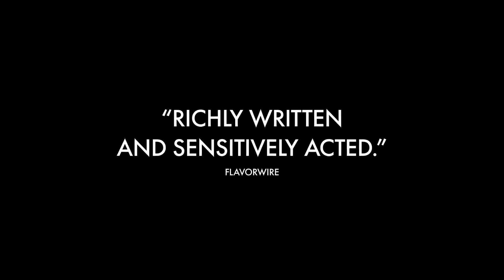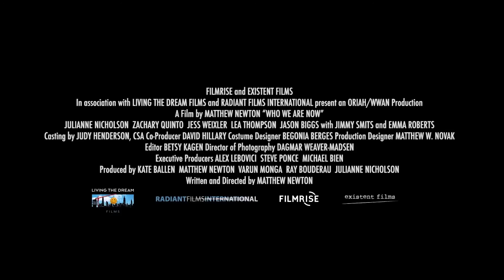WHO WE ARE NOW Official Trailer (2018) Emma Roberts, Jason Biggs, Zachary Quinto Movie HD